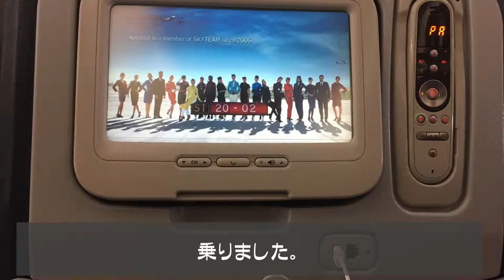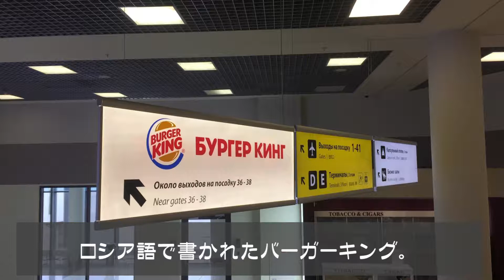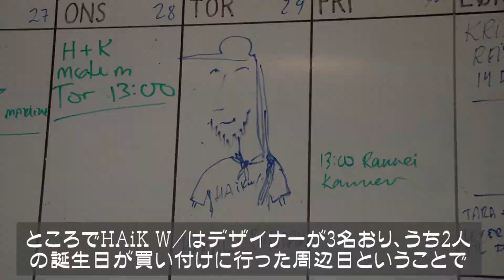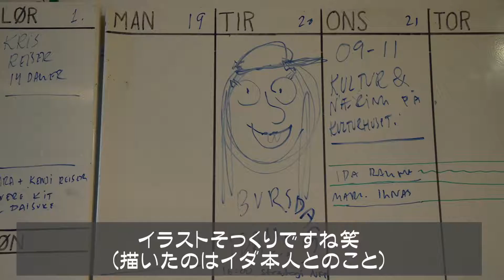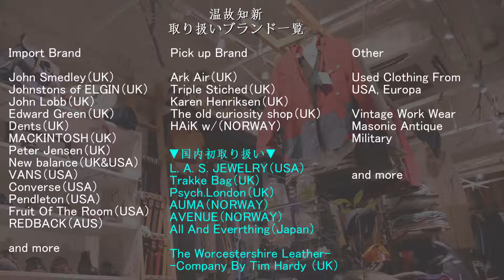温故知新 Onkochishin 17 Summer ノルウェー・イギリス買い付け旅行記動画 Part1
2017年の夏のお話ですが
ヨーロッパへ買い付けに行ったのでその旅路を動画にまとめてみました

Outro:Hurt record